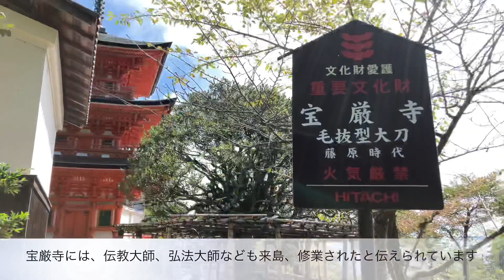【宝厳寺】琵琶湖に浮かぶ最強のパワースポット竹生島！Chikubu Island in Lake Biwa Shiga Japan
【遠隔参拝】滋賀県にある琵琶湖に浮かぶ竹生島の宝厳寺
竹生島宝厳寺は、神亀元年聖武天皇が、夢枕に立った天照皇大神より江州の湖中に小島がある。その島は弁才天の聖地であるから、寺院を建立せよ。すれば、国家泰平、五穀豊穣、万民豊楽となるであろう。というお告げを受け、僧行基を勅使として遣わし、堂塔を開基させたのが始まりです。

【Remote Worship】Chikubu Island in Lake Biwa Shiga Japan
In Jikubujima Hogonji Temple, there is a small island in a lake in Enshu, which was suggested by Emperor Shomu in his dream. The island is the sacred place for Benzaiten, so build a temple there. If you do so, you will have a peaceful country, a good harvest, and a prosperous life for all. With this message, he sent the priest Gyoki as an imperial envoy to build a hall and a pagoda, which was the first of its kind in Japan.

◆人気動画
・世界一周・399日間で 51ヵ国を旅した絶景動画！Beautiful scenery movies

◆ブログ
TABI RICH

◆商業出版1
やすらぎの絶景 いやしの名言

◆商業出版2
野球の神様がぼくに勇気をくれた365日の言葉

◆note
ごく普通の素人が本を商業出版する方法

Japanese Temples